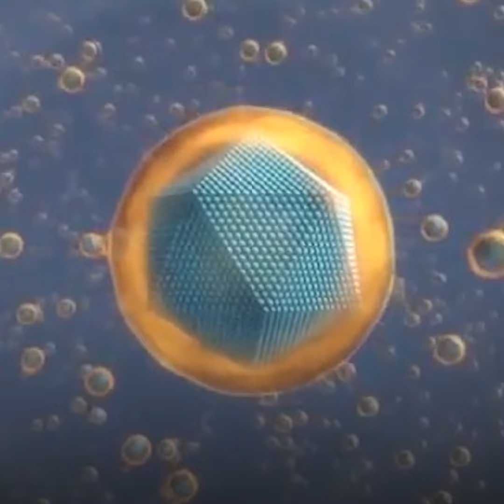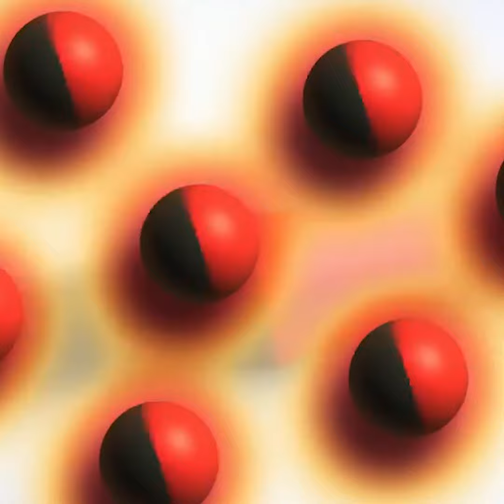Salud | Científicos prueban nanopartículas para tratar los síntomas de la endometriosis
Se ha descubierto que a través del calor producido por las nanopartículas que se exponen a un campo magnético se lograría eliminar las lesiones que produce la enfermedad que afecta a 190 millones de mujeres.